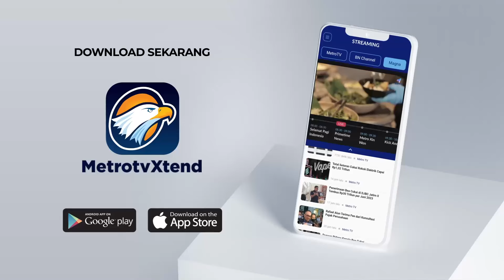Kejebak Macet, Wisatawan Terpaksa Gelar Tikar Pingir Jalan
MetroTV, Pantai di wilayah Anyer, Banten, menjadi salah satu destinasi wisata favorit masyarakat saat masa liburan. Namun, saat masa liburan, kepadatan arus lalu lintas membuat para wisatawan kelelahan dan terpaksa 'tamasya' di jalan.